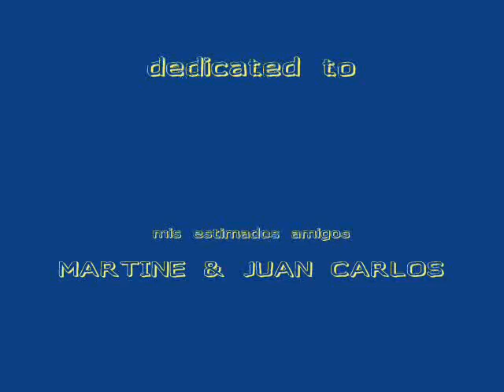Vancouver Vancouver Island Canada☺ - El Rítmo De La Lluvia -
Dedicated to Juan Carlos Caballero, singer
song: El Rítmo De La Lluvia

with our photos of BEAUTIFUL CANADA! MARAVILLOSO BRITISH-COLUMBIA,
VANCOUVER, VANCOUVER ISLAND and ONE GERMAN SHEEP! :)
many pictures from our travel.

dedicated to
         my wonderful friend

                MARTINE
    and her husband and great singer

              JUAN CARLOS
      who is here so nicely singing

...this is written at the end of the video, too -  but unfortunately not really good to see...

       VIVE LaFrance !!!
       VIVA CUBA !!!
       VIVA TENERIFE !!!
       VIVA Deutschland !!!

BESOOOOSSSSS !